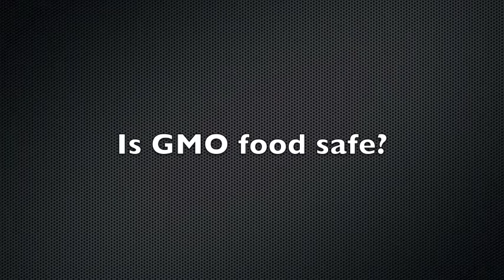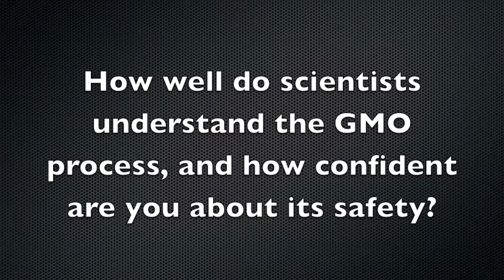GMO Mythbusting, Part 10: Is GMO Food Dangerous At All?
In the tenth installment of this ten-part series, independent scientist Dr. Kevin M. Folta (University of Florida) takes on the most common GMO myth of all: that GMO food is dangerous.